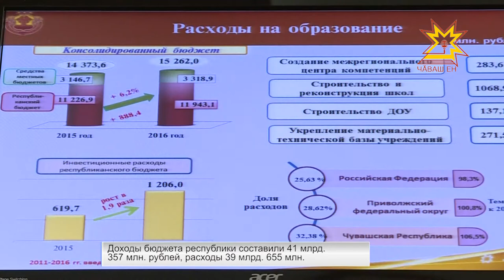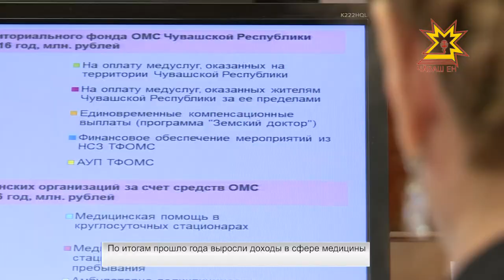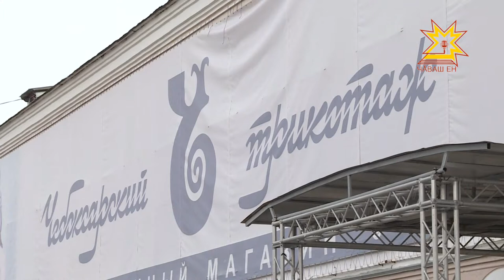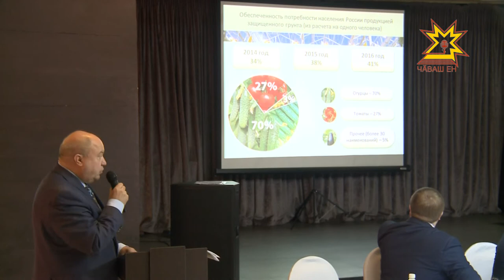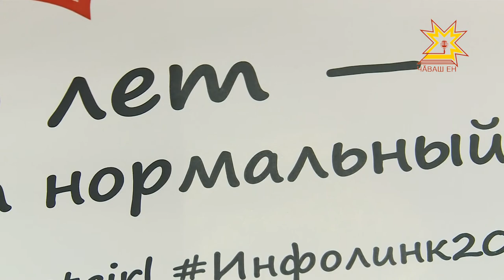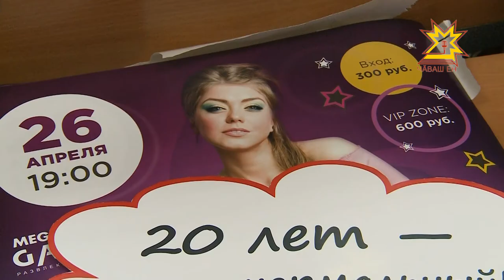Республика 22.03.2017 на русском языке. Вечерний выпуск.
- Не митинг и не забастовка. Сотрудники Чебоксарской чулочно-трикотажной фабрики рассчитывают на погашение долгов по зарплате.
- Не тепличные условия для тепличного овощеводства. Аграрии со всей страны обсуждают в Чебоксарах проблемы отрасли.
- Не скучно о бюджете. Членам правительства предложили разгадать кроссворд и проверить свою финансовую грамотность.